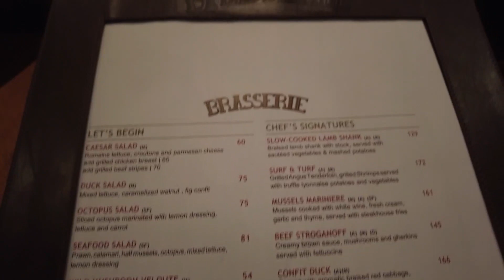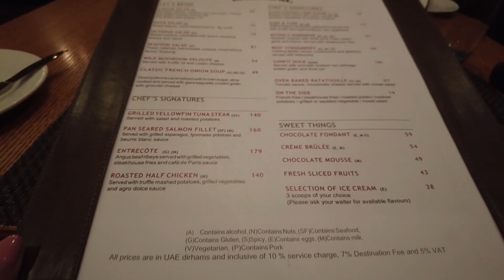GETTING A TAN,STEAK NIGHT @ BRASSEIRE DOUBLE TREE HILTON MARJAN ISLAND